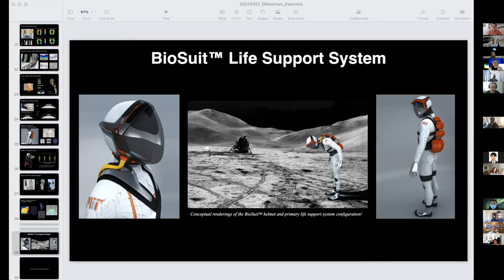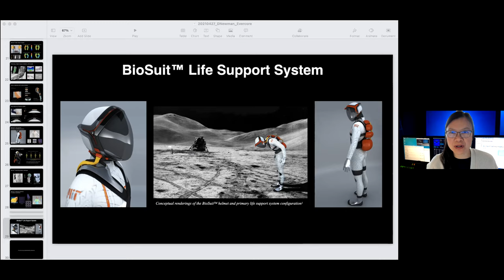Operating in the Lunar Environment 2021 - Roundtable Discussion - Darlene Lim and Dava Newman